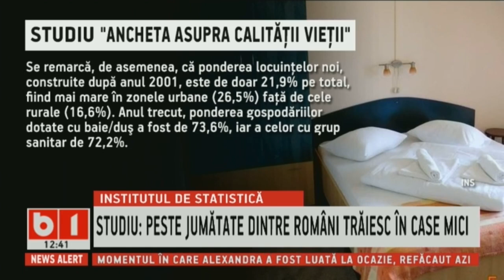STIRI B1 ORA 12.00, 16 SEPT 2019 CU ALEX FERARIU